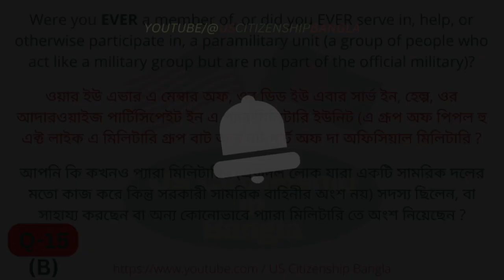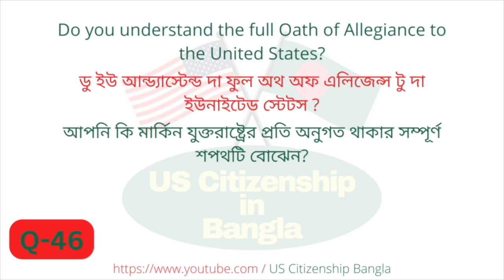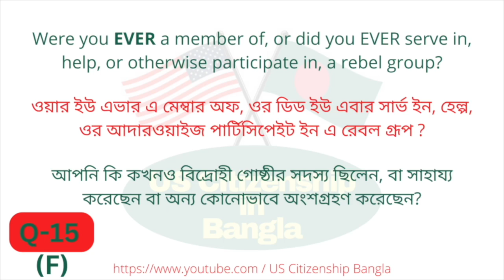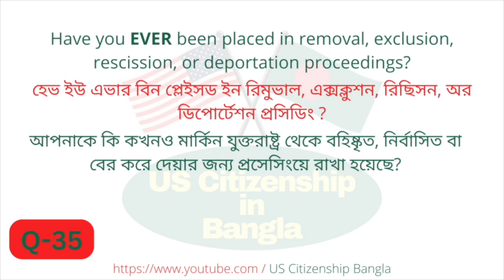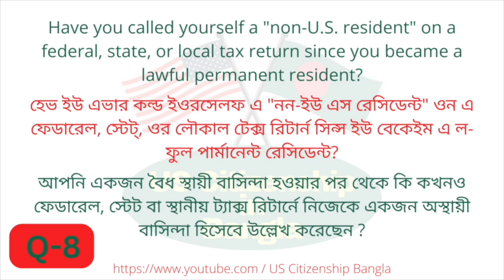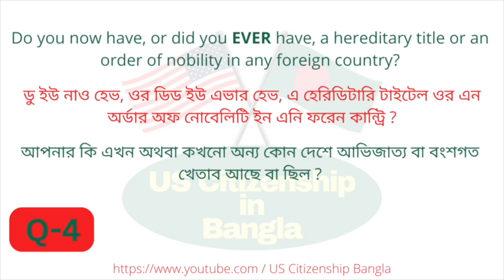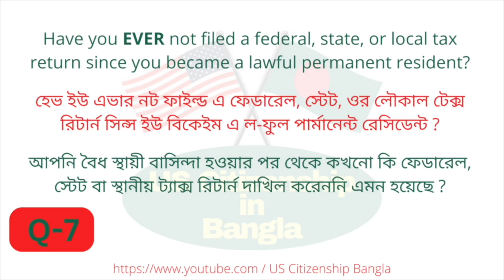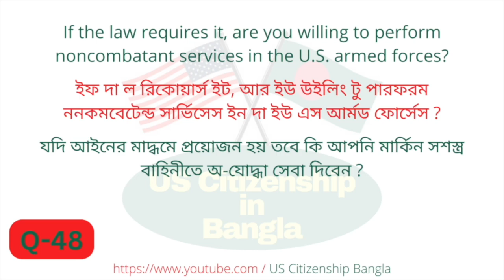N400 - US Citizenship Interview 2024. OFFICIAL 37 Yes/No Questions and FULL Vocabulary Definitions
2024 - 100 Civics Questions (2008 version) for the U.S. Citizenship Test.

2024 USCIS Official 100 Civics Test Questions & Answers,